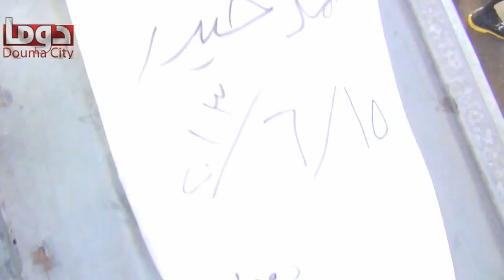شام ريف دمشق دوما الشهيد أحمد حيدر 16 6 2013